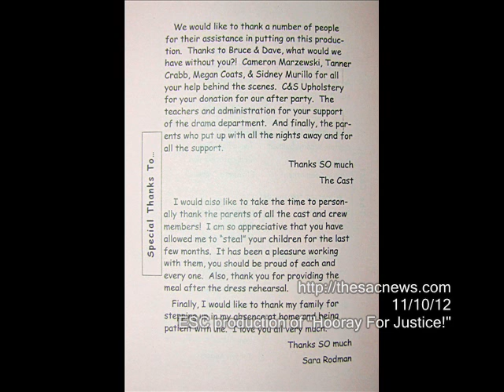November 10, 2012 - Hooray for Justice - East Sac County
On November 9 and 10, the East Sac County School put on a performance of the play "Hooray For Justice".  These are photos from that play.